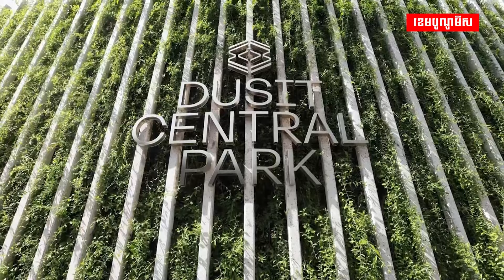តម្លៃដីកើនឡើងជំរុញឱ្យតម្លៃអគារខុនដូថ្មីនៅរាជធានីបាងកកកើនឡើង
តម្លៃដីធ្លីកើនឡើងបានជំរុញឱ្យតម្លៃខុនដូថ្មីនៅបាងកកប្រទេសថៃ ហក់ឡើងដូចគ្នា